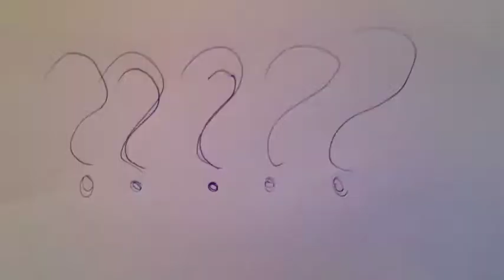Bionicle stop motion: The craziness of Matou: Pringles!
Matou finds out that he loves pringles!